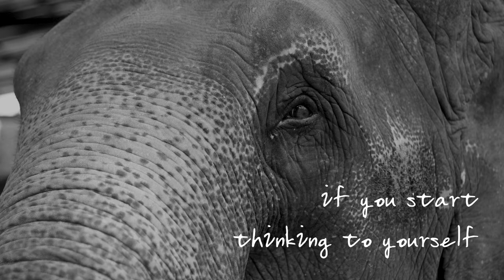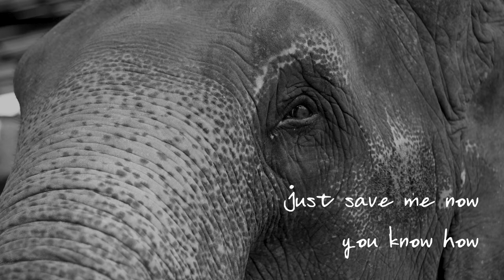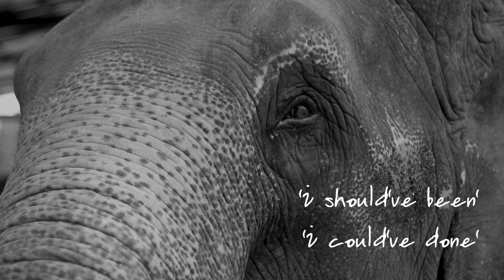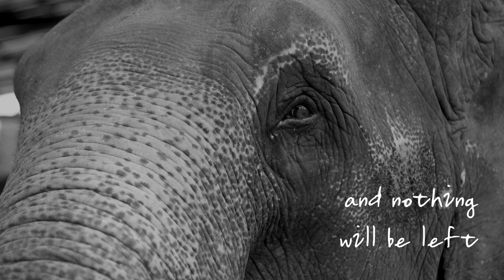time out | original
스무살 무렵 캄보디아에서 만든 곡.